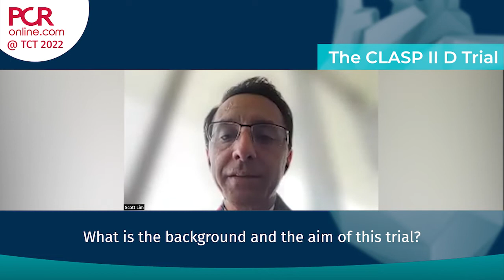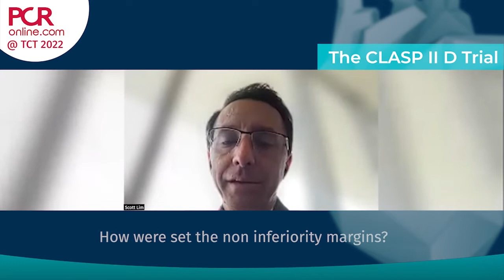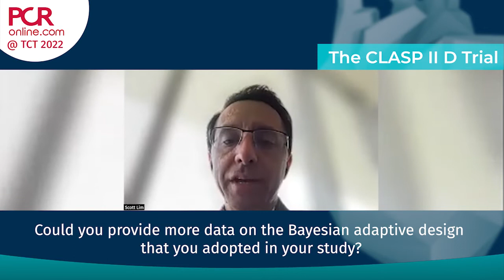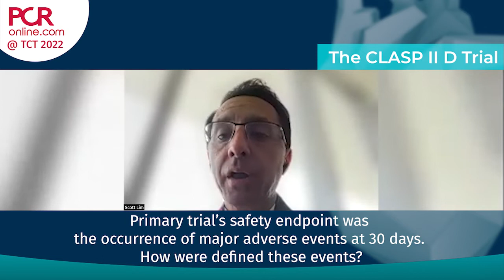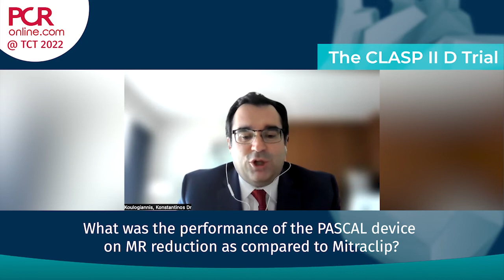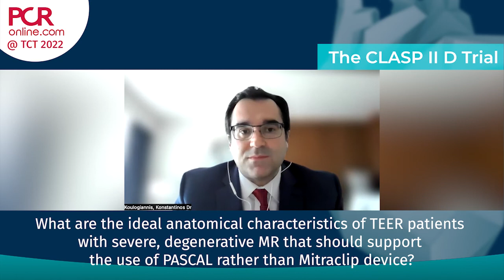CLASP II D: A randomized comparison of TEER devices for degenerative mitral regurgitation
Luigi Biasco interviews Scott Lim and Konstantinos P. Koulogiannis, Principal Investigators of CLASP IID.
The trial demonstrated safety and effectiveness of the PASCAL system and met non-inferiority endpoints, expanding transcatheter treatment options for prohibitive surgical risk patients with significant symptomatic DMR.

More interviews and articles about the TCT Congress 2022 on PCRonline